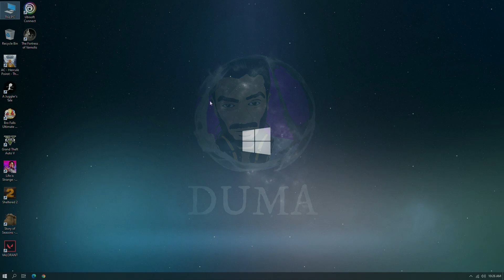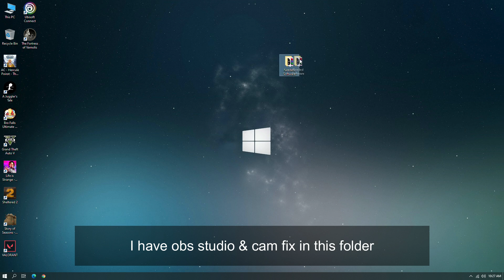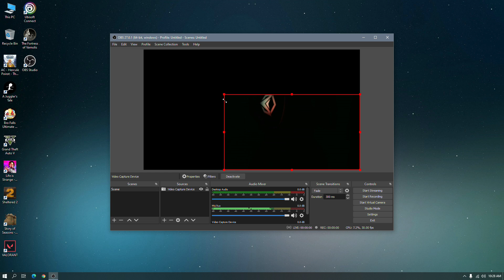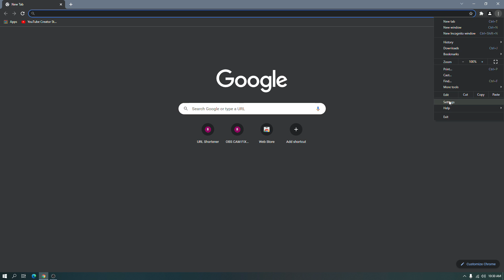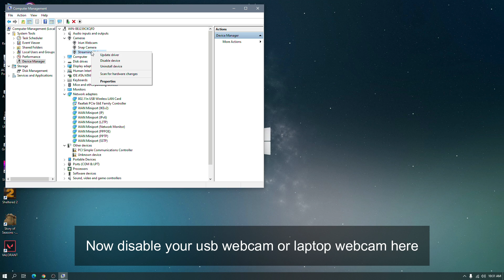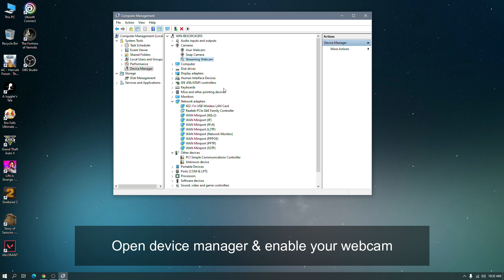How to Use OBS Virtual Camera in OmeTV 2022 | OmeTV OBS Virtual Camera All Error Fix!!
Hello Guys,
In this video i will teach you how to use obs camera in ometv. so this is full tutorial and you can fix your all problems by watching this video. so in this video i will cover few errors that you face with my old video. so watch this video and fix that problems. so don't forget to subscribe my channel. your one sub means a lot to me. thanks for watching.